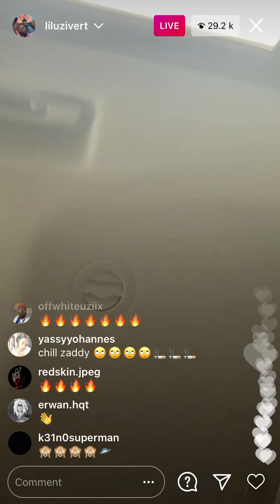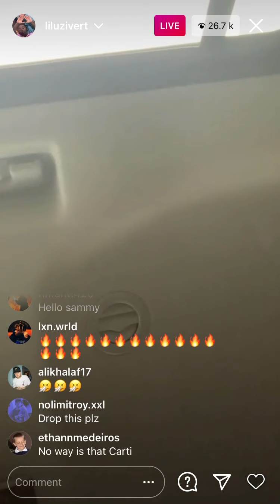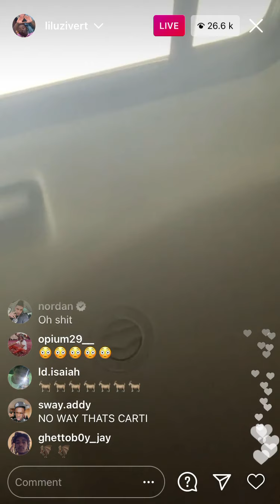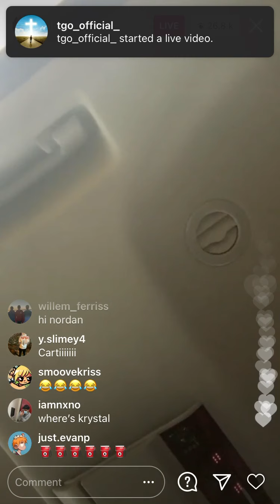Lil Uzi Vert - Sauce Real Hard ft Playboi carti (Instagram Live snippet)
Uzi snippet sounds like a Carti clone